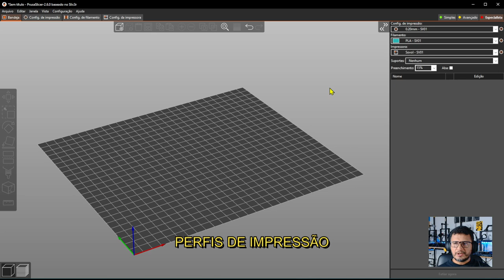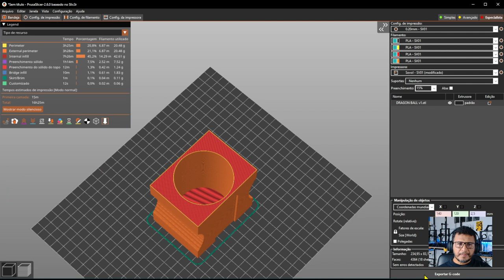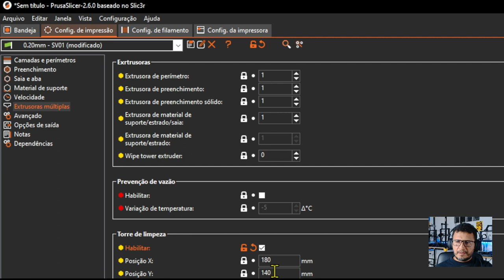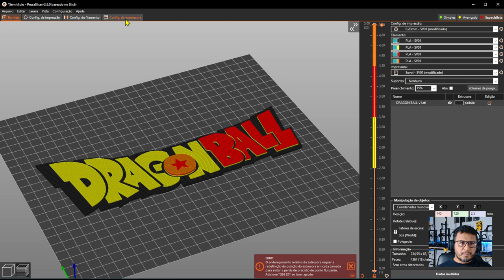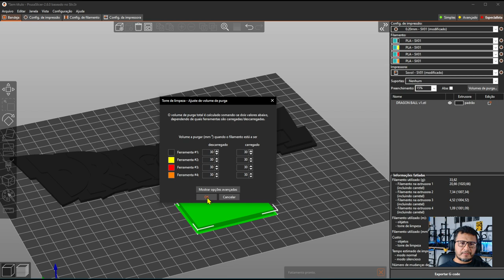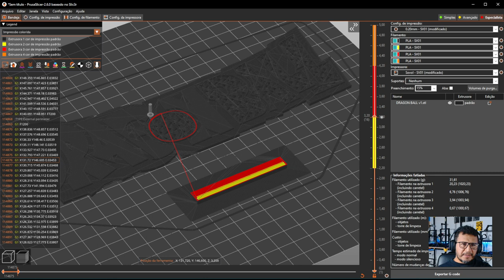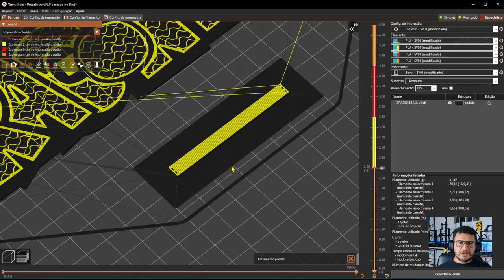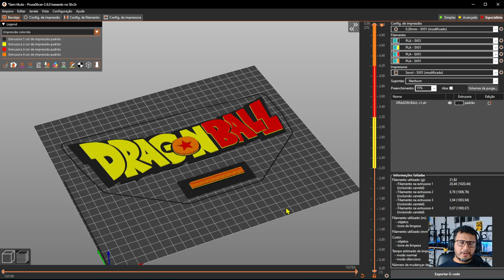14 - TORRE DE LIMPEZA Inteligente no Prusa Slicer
Esse tutorial mostra como utilizar o recurso de torre de limpeza inteligente para fazer a limpeza correta do bico da impressora durante as trocas de cores utilizando o PrusaSlicer 2.6.0.

00:03 INTRODUÇÃO
01:49 INÍCIO DA CONFIGURAÇÃO
04:41 CONFIGURAR ORDEM DE IMPRESSÃO DAS EXTRUSORAS
05:44 CONFIGURAR MUDANÇA DE COR NAS CAMADAS
06:43 EXTRUSORAS MÚLTIPLAS
08:03 HABILITAR TORRE DE LIMPEZA
10:06 ERRO DE ENDEREÇAMENTO RELATIVO DA EXTRUSORA
10:43 ERRO G92 E0
20:33 PULO DO GATO
23:27 LEGENDA
23:34 IMPRESSÃO
24:19 CONCLUSÃO